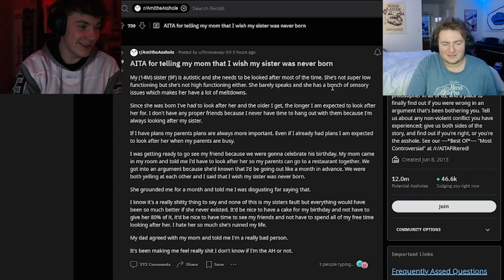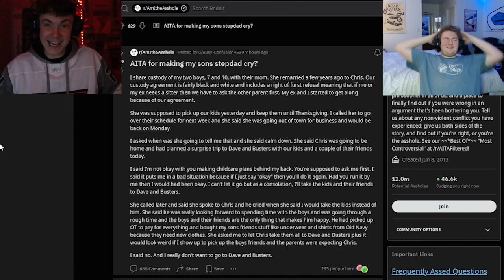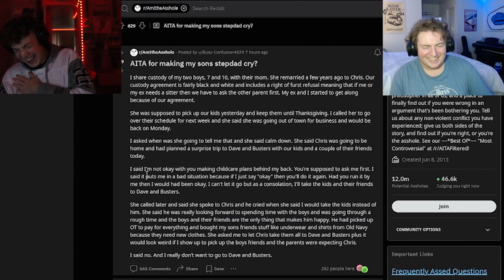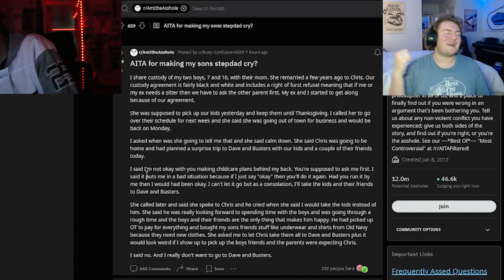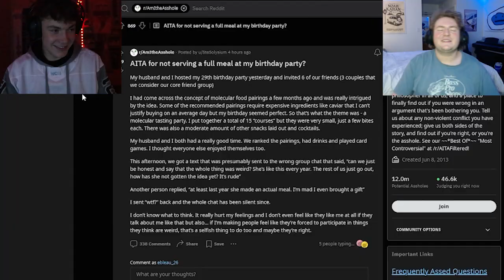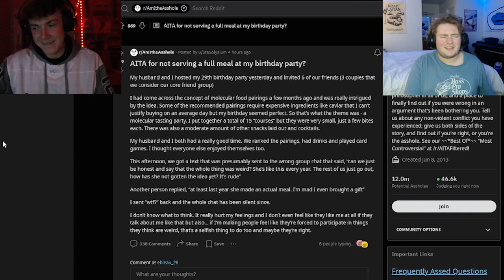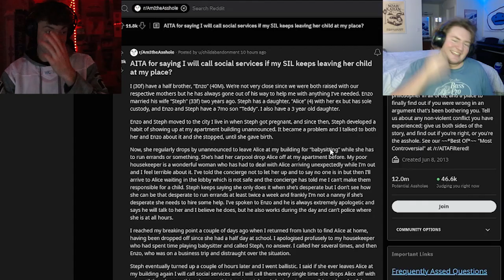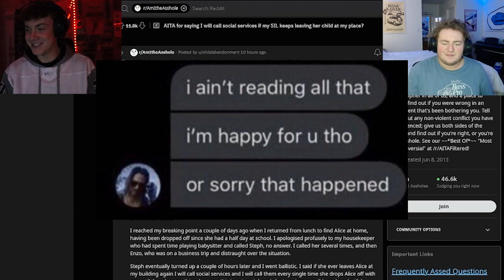He wished his sister was never born?!?! | Am I the A**hole? Reddit ft. Yetiey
There are lots of terrible people in the world. Bleau and Yetiey (Seth) go through the Am I the A**hole subreddit on a hunt to find the worst people on Reddit.

Hope you guys enjoyed the video. Thanks to everyone who participated in my poll. The results will be announced in a bit. Have a good one.